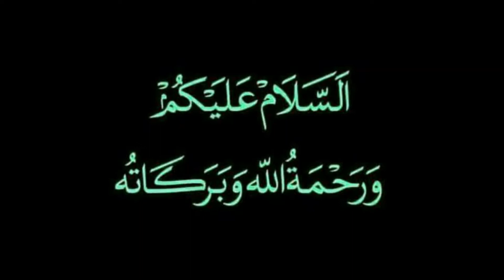Namaz na Padhne ke Nukshan | Fazilat | Islam Knowledge Hindi